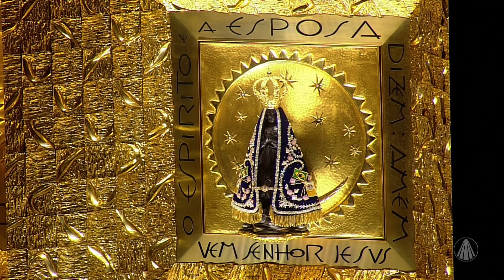Aparecida Debate: A devoção Mariana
No Aparecida Debate, Eduardo Miranda fala sobre a devoção Mariana com o Arcebispo de Aparecida Dom Orlando Brandes. Confira!

TV APARECIDA
É bom estar onde a Mãe está!